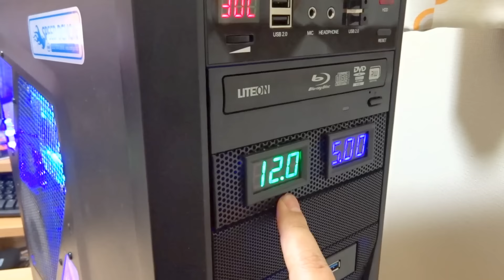【自作PC】PCのスペック紹介!【モンブラン】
へい！私のメインPCを紹介するよん